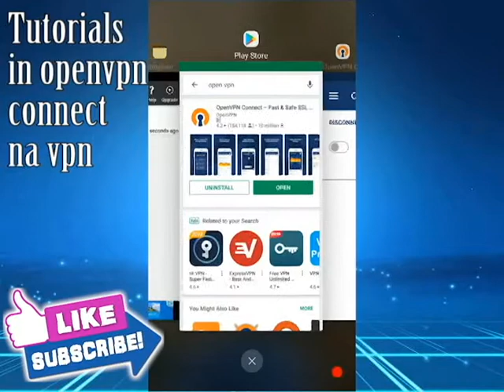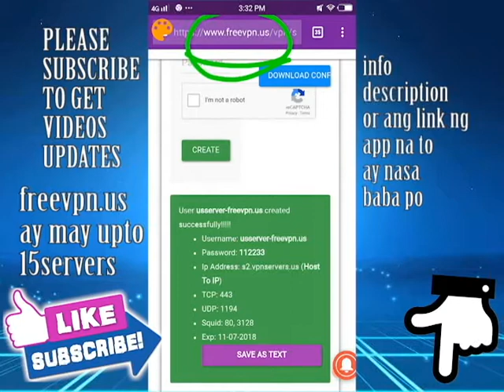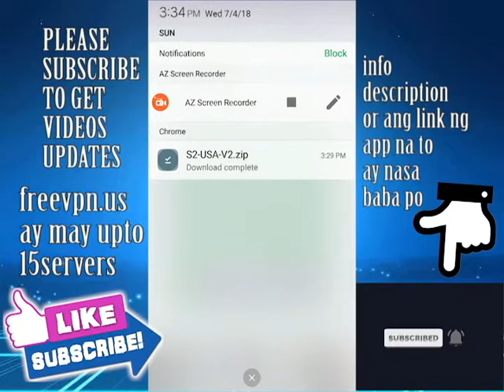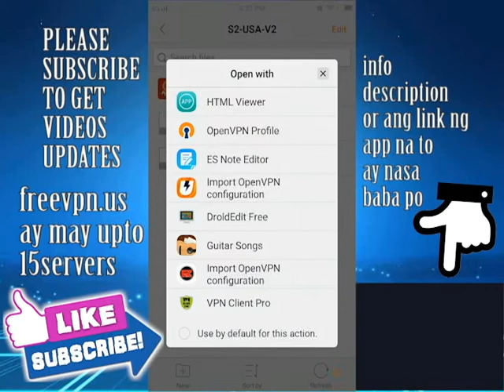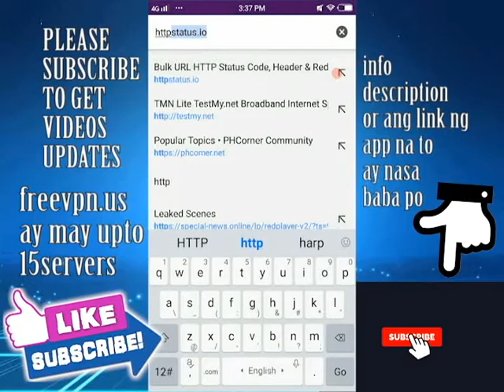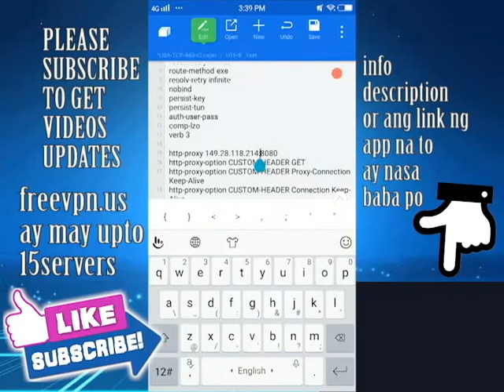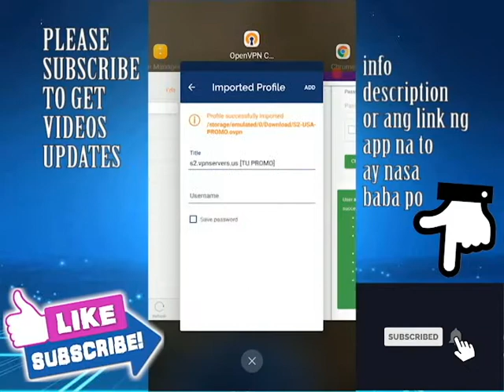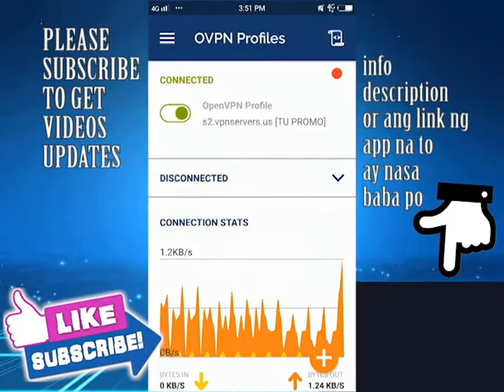FREE INTERNET openvpn TUTORIALS